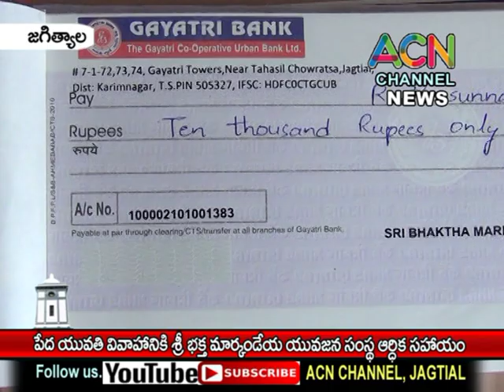జగిత్యాల : పేద యువతి వివాహానికి శ్రీ భక్త మార్కండేయ యువజన స్వచ్చంద సంస్థ ఆర్ధిక సహాయం